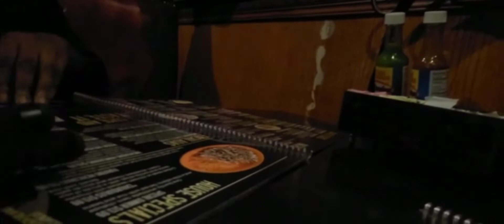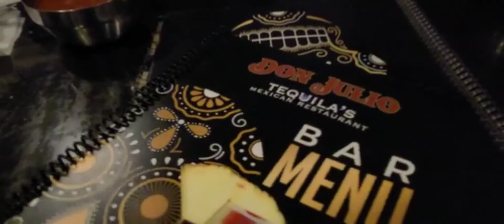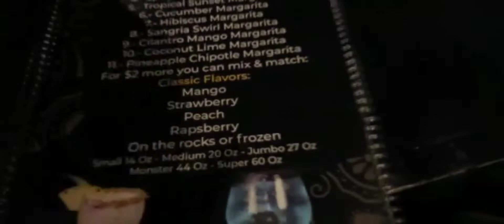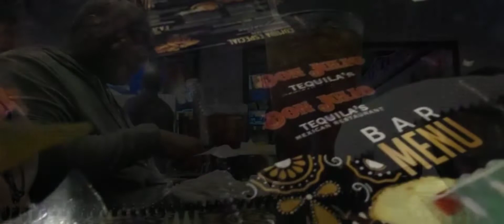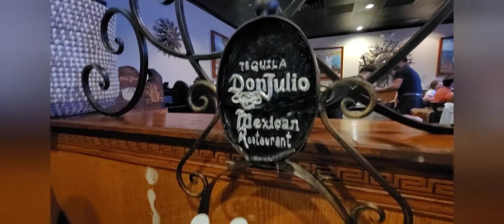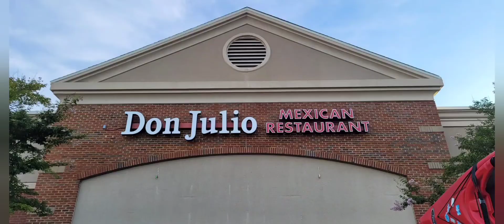Don Julio Mexican restaurant in wake forest Nc👍😁😋.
Hi guys,  we finally tried a Mexican restaurant Don Julio in wake forest NC. Food was great 👍, great vibe,  Not expensive at all. Check it out if you're in the wake Forest or Raleigh area 😁. @EpicJrPlayz , @s.l. effect.  @AudiD72011 was super nice 👌 👍.